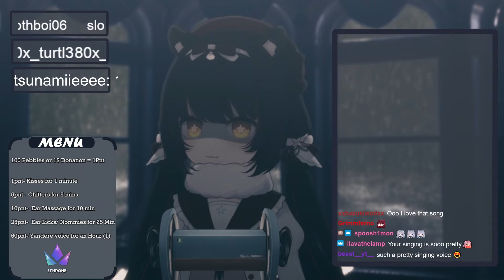Pearl Sings: Come Little Children